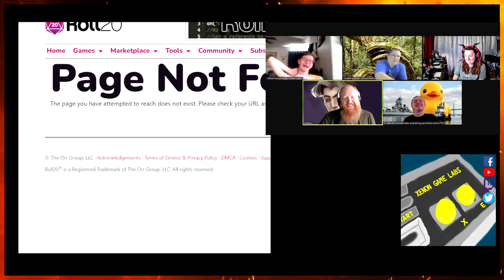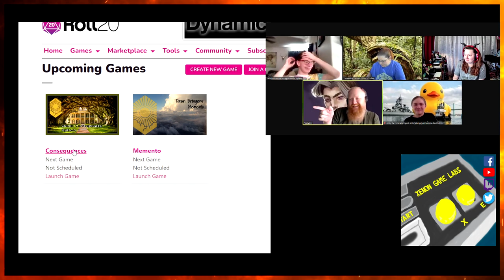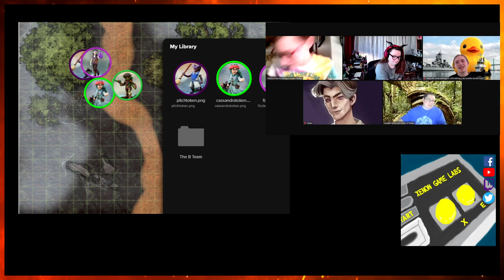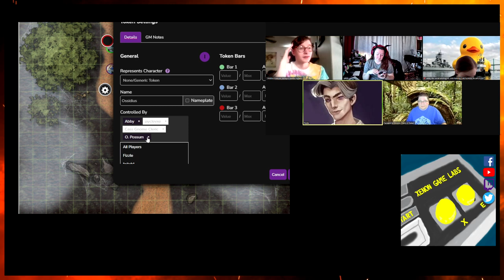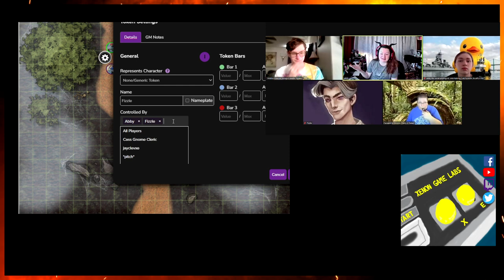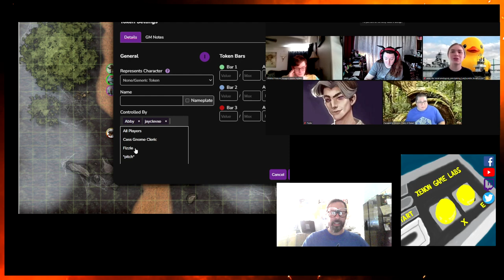[Pathfinder 1e Homebrew] Anulo: Consequences Episode 2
The continuing adventures of the new crop of Dawnbringer recruits.